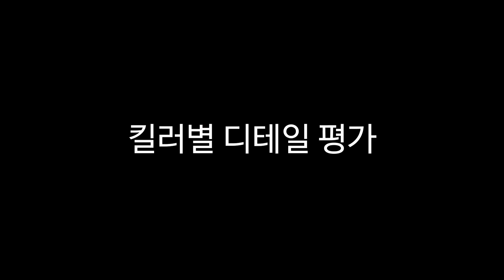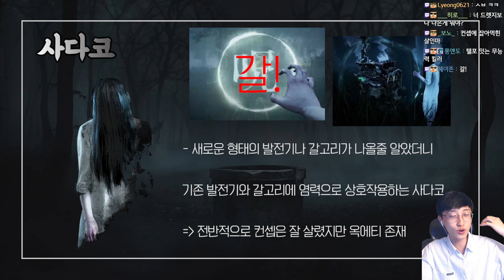사다코, 버프 후 런구-고페 포함 뉴킬러 드립쇼... 아니 티어표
0:00 하이라이트
1:42 들어가기전 참고사항
3:46 빠르게 전체훑기
5:20 너스
8:46 블라이트
10:34 예술가
13:21 역병
19:13 쌍둥이
21:19 스피릿
25:39 클라운
27:57 오니
29:45 수도사
32:34 토구
34:58 네메시스
37:07 레이스
39:37 쉐이프
42:16 카니발
43:52 군단
46:52 지운오빠
49:24 마늘
50:37 삼각두
53:44 고스트페이스
55:48 몽구
58:14 해그
1:00:02 대디 트래퍼
1:03:40 데스슬링거
1:05:55 직쏘
1:09:35 힐빌리
1:11:11 닥터
1:15:47 붕어 싸만코

트위치 종합 게임 스트리머 퐁퐁갓수입니다 :)